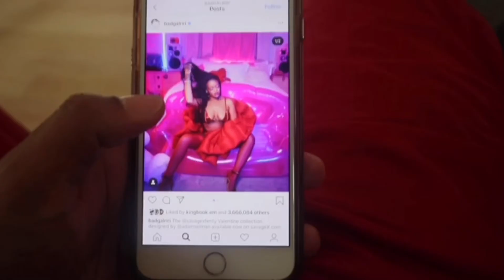Don’t Double Tap